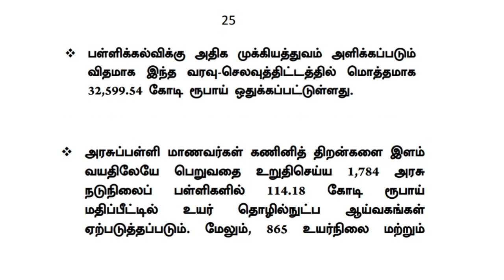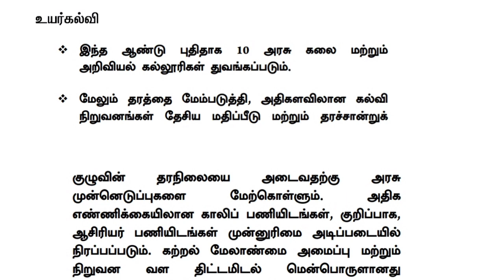ஆசிரியர் பணியிடங்கள் முன்னுரிமை அடிப்படையில் நிரப்பப்படும் /எதன் அடிப்படையில்?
PGTRB, TNTET, TRB POLYTECHNIC, ASSISTANT PROFESSOR, GUEST LECTURER,